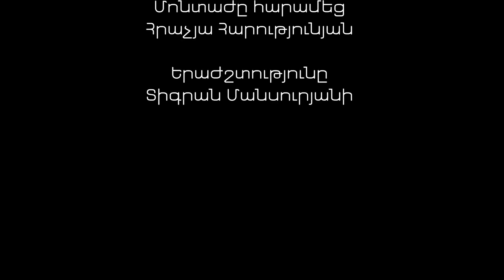Անահիտ Կիրակոսյանը ամուսնու՝ Արտակի հետ • 2 գնդակի արանքում #2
Հաղորդման գլխավոր հովանավոր`

Program guests – Anahit Kirakosyan, Artak
Host – Ando Hambardzumyan
Producer - Armen Suqiasyan
Redactor – Vahe Khachatryan, Raphayel Jalalyan
Cameraman and Video Editor – Hrach Harutyunyan